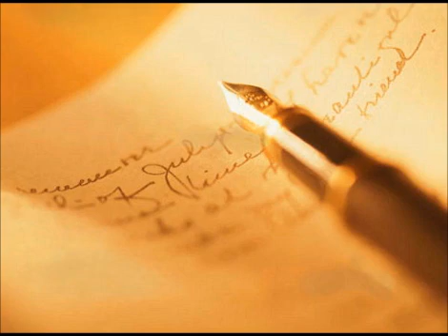秋止符カバー